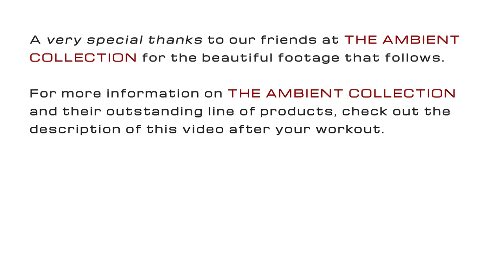RETURN TO THE ETERNAL CITY for a virtual run down one of its most ancient roads | Treadmill Traveler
ROME ITALY 2 - THE APPIAN WAY:  Started in the 4th BC, the Via Appia (or, Appian Way) was one of the earliest and most vital roadways of the ancient Roman republic.  Initially, it stretched over 200 km from Rome to the city of Capua, but it would later be extended to more than twice its original length, reaching all the way to the southeastern coast of Italy - a total of roughly 350 miles.  Today, it is celebrated as one of the greatest achievements of ancient Rome, and tourists flock from all around to journey down its seemingly endless length and explore the many tombs and monuments that line it on either side.  The further down the road one goes, the more antiquated the surroundings become and, seemingly, the further back in time he or she goes.  You are sure to enjoy this virtual journey, as you take in the beautiful scenery while appreciating the ingenuity of the ancient Roman people.

Treadmill Traveler is a channel that provides first person POV videos for virtual running, walking, or cycling.  With footage from destinations all around the world and music specifically chosen to enhance each virtual workout experience, we are sure to have a video in our collection that will entertain you while motivating you toward fitness goals.  Happy traveling!!

Like this footage?  Be sure to visit our friends at The Ambient Collection for product and/or licensing information